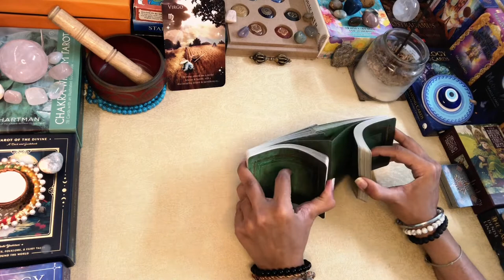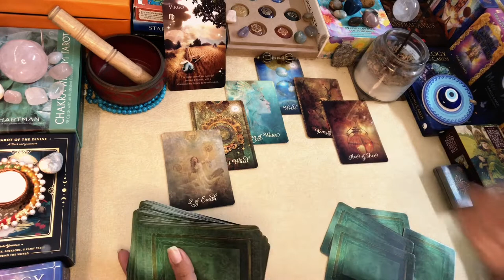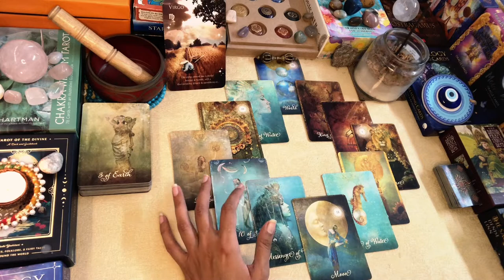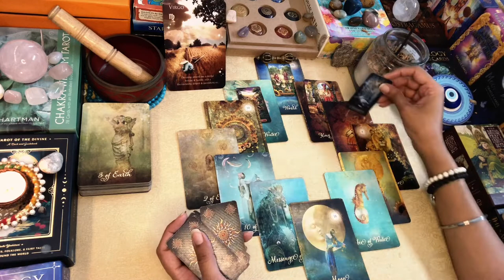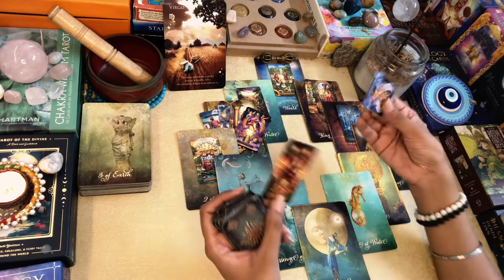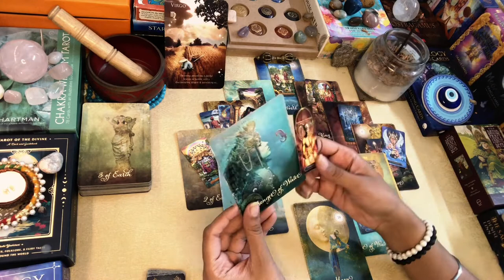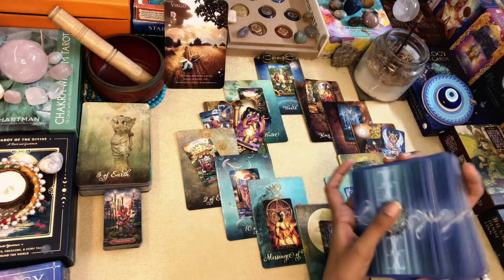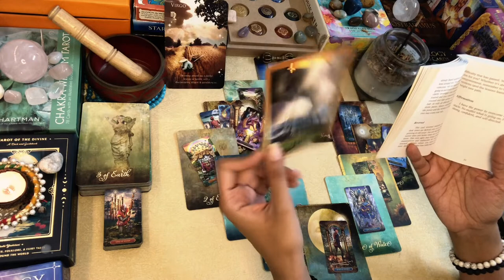VIRGO SEPTEMBER MONTHLY MAP“Don’t Box it all Up“ TAROT READING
Greetings @FromtheLandofGods ..!!

Namaste..!!

Leena